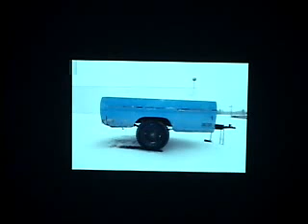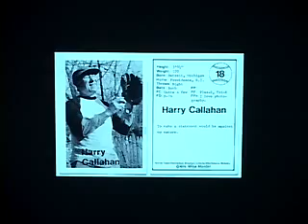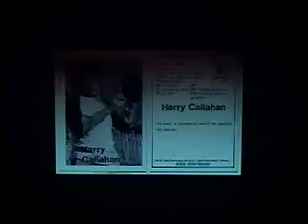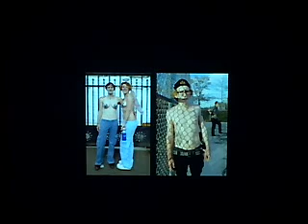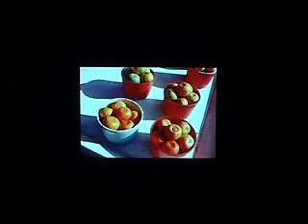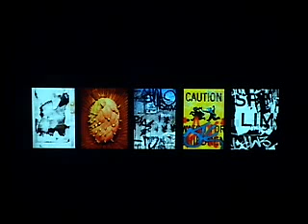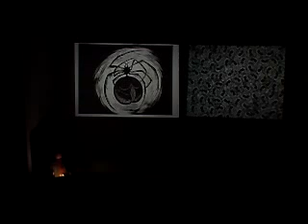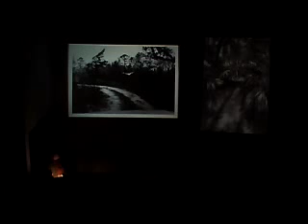Exploring Harry and Eleanor Callahan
Photographers Chip Simone and John McWilliams, personal friends of the late photographer Harry Callahan, joined Julian Cox to discuss the artist and his muse, Eleanor, as teacher and artist, and to feature examples of their own work.